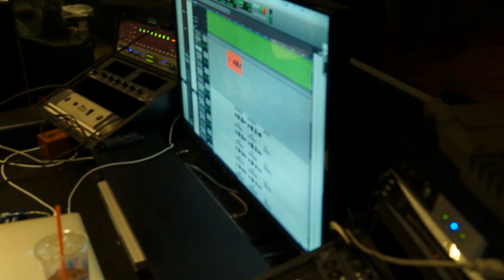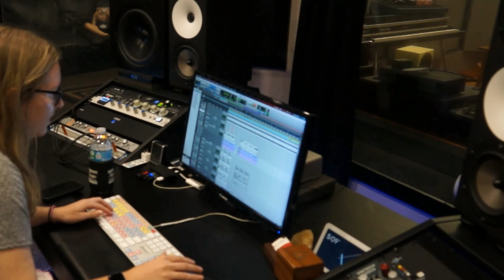Freddy López "Amarte Así" (Versión Merengue) La Creación [4k]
A la venta MP3

MP3 Catálogo JFR-05MP3
CD Catálogo JFR-05CDS

Amarte Así (Merengue) | TV Comercial
@ PENDIENTE

Incluye 10 mezclas
01. Merengue 4:21
02. Melodía  4:20
03. Melodía 2 4:13
04. Percusión 4:21
05. Percusión 2 4:21
06. Bass Backing Track 4:20
07. B.P.T. Mix 4:20
08. Instrumental V.M 4:22
09. Pista V.M 4:21
10. Acapella V.M 2:27

CRÉDITOS
Compositor: ALEX A. LÓPEZ, BMI
Editora: F AND R MUSIC, BMI
Productor Musical: MAURO CERUTTI
Co-Productor Musical: FREDDY LÓPEZ
Arreglos por: MAURO CERUTTI, FREDDY LÓPEZ
Mezclado por: MAURO CERUTTI, FREDDY LÓPEZ
Coros por: XAVIER ALEXIS, FREDDY LÓPEZ
Estudio de Grabación: REAL FEEL STUDIOS
Grabado en: CASSELBERRY, FLORIDA
Ingeniero: STEPHANIE RENDELL
Masterizado por: ALBERT CABRERA (One Rascal Productions)
Masterizado en: THAILAND
Productor ejecutivo: FREDDY LÓPEZ
Sello disquero: J & F RECORDINGS
Hecho en: CORDOBA, ARGENTINA

AMARTE ASÍ
Jechaa, jecha negrita

Sigo buscando un motivo
para que vuelvas a mi
y en silencio yo
te estoy amando.

Ay amor, ay amor, ay amor.
como te extraño

(Coro)
Amarte así, amarte a ti
te quiero a morir
sin ti un minuto mas
como te amo.

Jaaa, esooo
con Freddy López

(2ndo verso)
Me provoca besarte
cuando estas frente a mi
y al mirarte yo
quisiera hablarte

como te extraño

Al coro
Jaaa, Jecha negrita, Jaaa

(3cer verso)
Siento que hoy te pierdo
porque así lo quieres tu
hoy te alejas mas
y me hace daño.

(Puente)
Porque se muere una parte de mi corazón?

Jaaa
Con Freddy López, Jaaa

Para ordenar VINILOS o CD's comuniquese con
TARLENE DAVIS (Hospitality Angelz) Sales Dept/Marketing